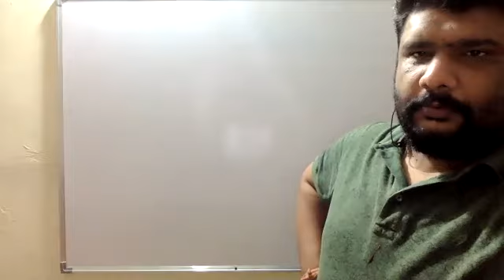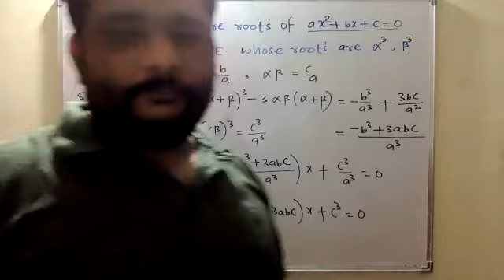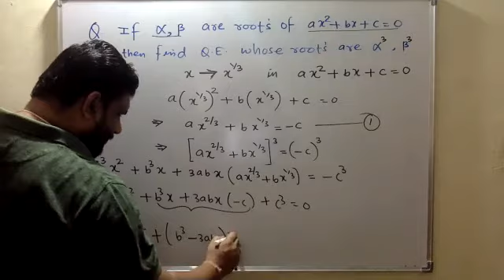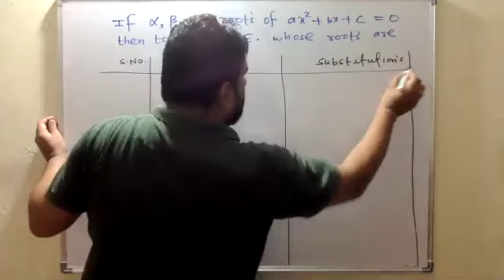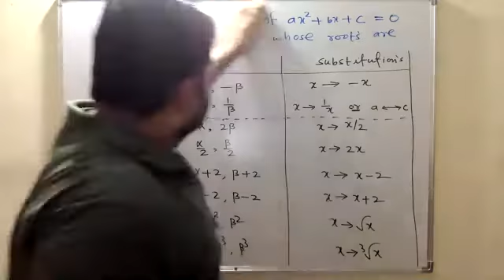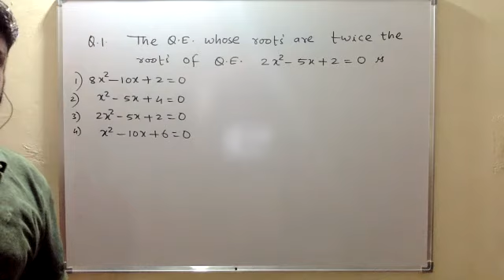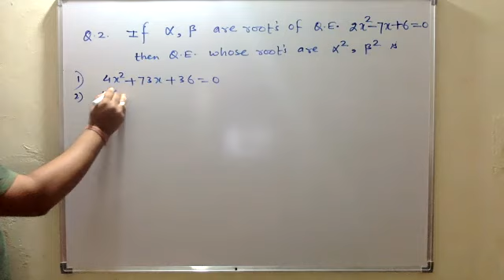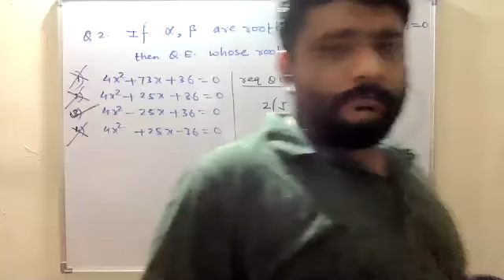Short- cuts On Formation Of Quadratic Equation(16- 09- 2020)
Maths-11 QUADRATIC EQUATION